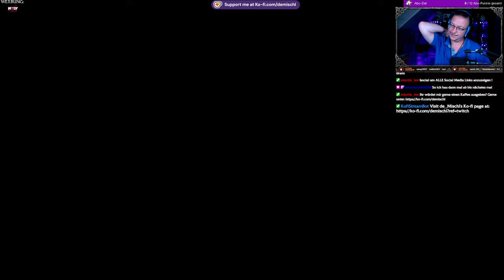Quick Look@ The Spirit of the Samurai